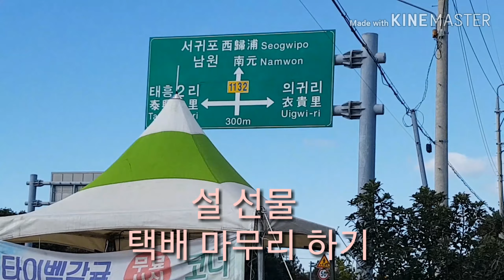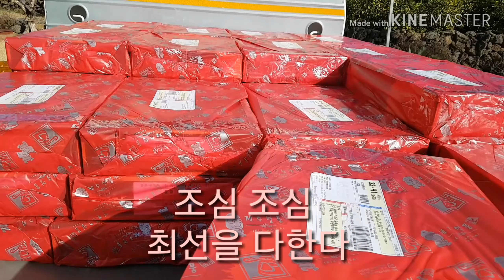설 선물 택배 마무리 하기 ㅡ2019.1.28일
설 맞이 택배 마감일은 1/30일 오전 9시 까지 이기에
직판장 주문은 2/28일로 마무리 한다

몇일동안 고객의 많은 주문에 야간작업도 겸행하며
설 대목을 누린 것 같다.

설을 맞이하여 고객에게 부응 하는것은
보다 맛좋고 가성비 높은 상품으로 보답 하는 것이라고
믿는다.

설을 맞아 즐겁고 좋은 추억거리 만드시고  또 다른
새해가 되길 빕니다.. 감사 드립니다.

ㅡ희망농장.. 돌코랑농장 가족 일동